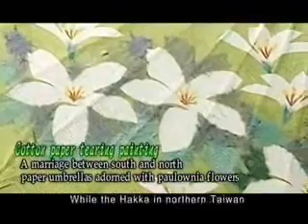Paper umbrellas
More than just a means to carry on the ambience of former times, the oilpaper umbrella is a precious handicraft that deserves to be preserved and appreciated.